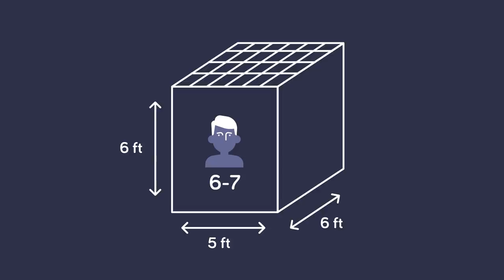Tiger Cage - Worst Punishments in the History of Mankind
Find out about one of the worst punishments in the history of mankind - Tiger Cages. No these cages are not for actual tigers, they are for human beings. Is this the worst punishment of all time? Find out in today's horrific new video.